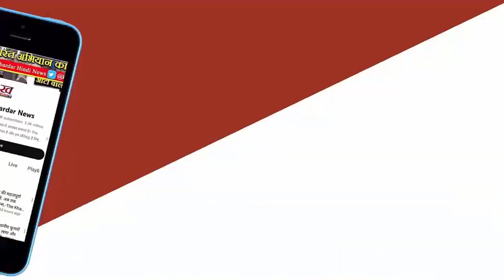Delhi : Arvind Kejriwal 39 दिन बाद Tihar Jail से बाहर आए कहा- देश को dictatorship से बचाना है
रिहाई के बाद केजरीवाल ने कार्यकर्ताओं से कहा, 'आप से निवेदन है हमें सबको मिलकर देश को तानाशाही से बचाना है। मैं तन मन धन से लड़ रहा हूं। तानाशाही के खिलाफ संघर्ष कर रहा हूं। आज आपके बीच आके अच्छा लग रहा है। कल सुबह 11 कनॉट प्लेस हनुमान जी के मंदिर में मिलेंगे। हनुमान जी का आशीर्वाद लेंगे। 1 बजे पार्टी ऑफिस में प्रेस कॉन्फ्रेंस करेंगे।'